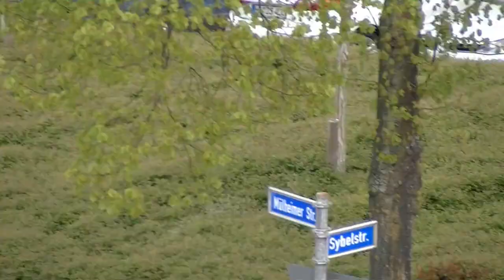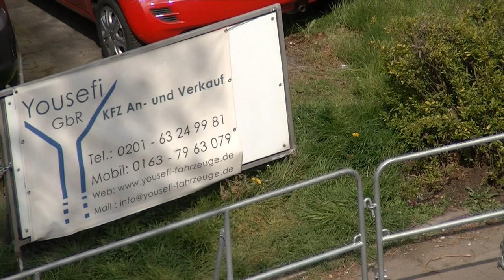ultrahd-web.tv NPD i Frohnhausen Mega Demo am 1.Mai 2021